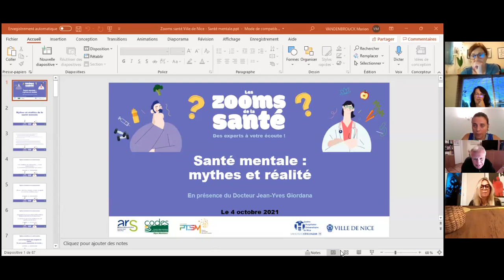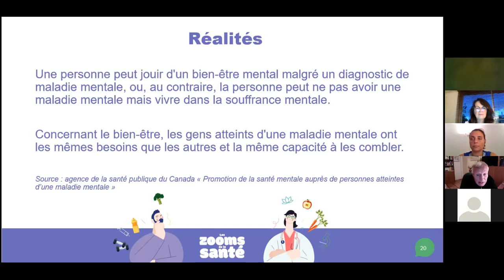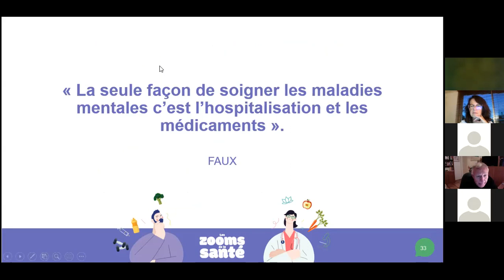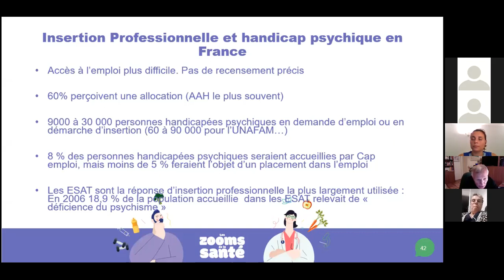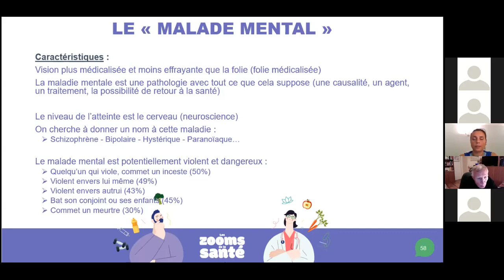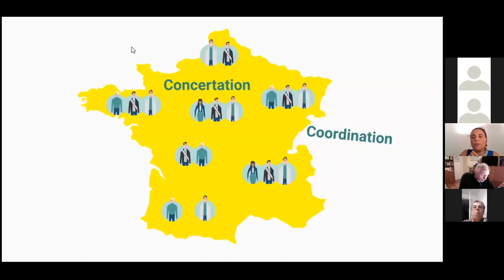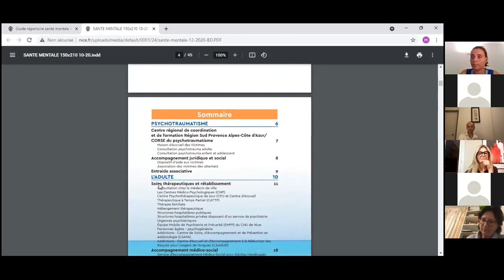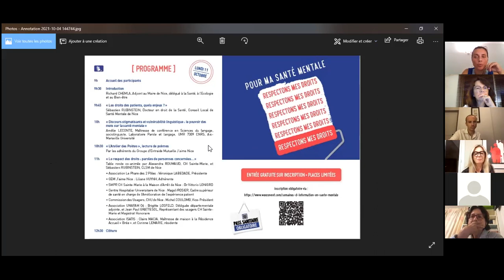Zoom santé N°2 - Santé mentale : mythes et réalité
La thématique de la santé mentale est aujourd’hui souvent sur le devant de la scène : en raison de l’épidémie de COVID qui a mis en lumière l’importance de la santé mentale pour la santé globale mais aussi dans les médias, soit pour pointer la dangerosité des patients ou leur vulnérabilité. Alors qu’en est-il ?